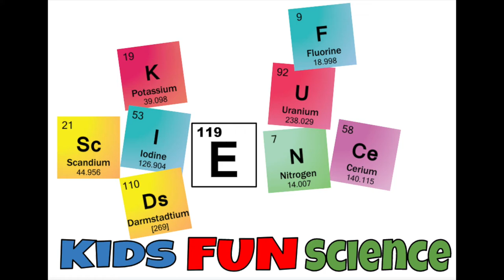What causes waves? (wind stress)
Made for parents and teachers

Chapters
0:00 Intro Kids Fun Science
0:06 What you need
0:53 3 The 3 main wave generation forces
1:12 1st experiment blowing to make waves
2:06 2nd experiment house fan to make waves
2:24 How large the waves get is dependent on 3 factors
2:44 3rd experiment air blower to make waves

1st experiment blowing over the surface was not enough wind to make but little ripples that didn't go very far.

2nd experiment with the house fan made ripples go farther but not very large in size

The 3rd experiment created the most waves as it was able to maintain the 3 factors strength of the wind, amount of time the wind blew and the distance (called fetch) over which the wind blew in a straight line.

What causes waves?
Well wind generates waves and it works when wind blows over the surface for a long distance and time makes the waves. What the wind is doing is making energy from the wind to the water.

A disturbing force is necessary to create waves on the ocean surface. The type of disturbing force determines the characteristics of the generated waves.

The 3 main wave generation forces in are:
• Gravitational Attraction of Moon and Sun produces Tides
• Earthquakes and Under water Landslides generate Tsunami
• Wind Stress over the ocean generates Wind Wave

Wind blowing across the surface of the ocean transfers energy into the water. Initially, light winds generate small Ripples called capillary waves on the water surface. If the wind increases, the added roughness created by the capillary waves increases the rate of energy transfer and waves begin to form on the ocean surface.

Waves on the ocean surface are usually formed by wind. ... The faster the wind, the longer it blows, or the farther it can blow uninterrupted, the bigger the waves. Therefore, a wave's size depends on wind speed, wind duration, and the area over which the wind is blowing (the fetch).

How large the waves get is dependent on 3 factors:
• The strength of the wind
• The amount of time the wind blows
• The distance (called fetch) over which the wind blows in a straight line across the ocean

Tsunamis
Often misnamed tidal waves, Tsunamis are long period waves that originate when a strong earthquake or landslide occurs under the ocean. The motion of the earth sends a strong impulse of
energy into the water generating surface waves with open ocean heights of less than 2 feet but
with wave lengths of over 100 miles and wave speeds approaching 500 miles per hour!